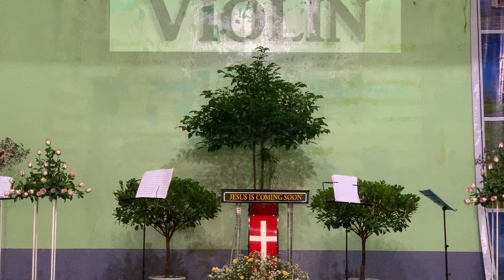Special Song - Muan Nu